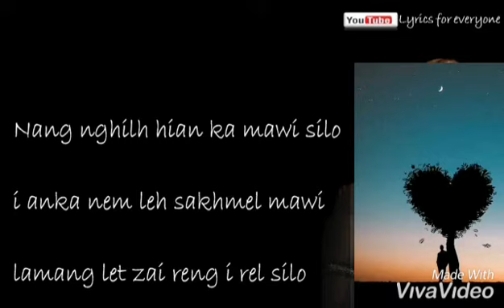What's app status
Hla nalh lutk.